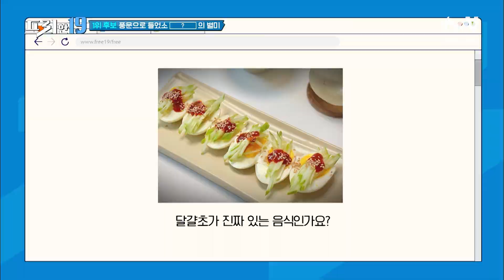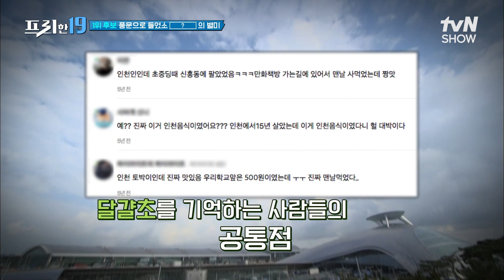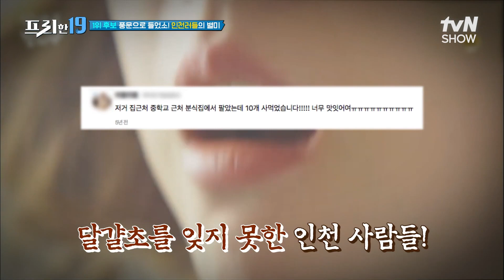인천의 한정판 분식 '달걀초' 한때 이걸로 논쟁까지 벌였다는 핫한 음식! [우리 동네만 이거 먹어? 19] 프리한19 EP.340 | tvN SHOW 221205 방송